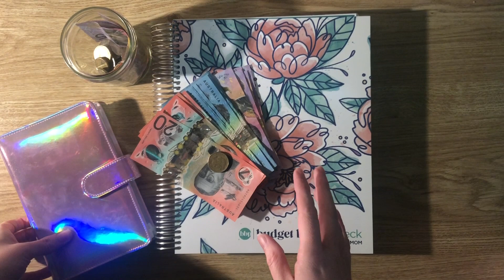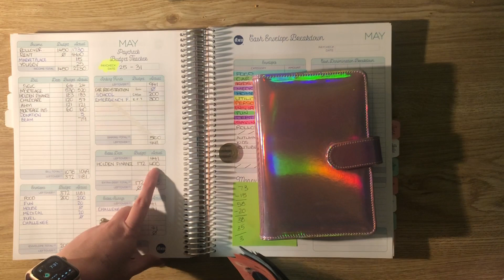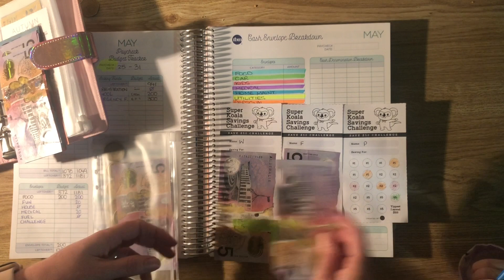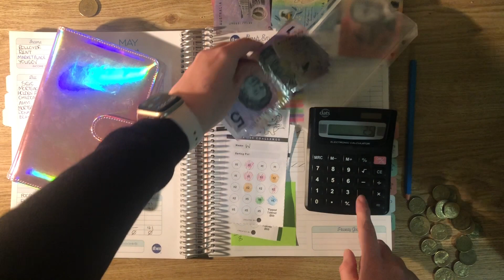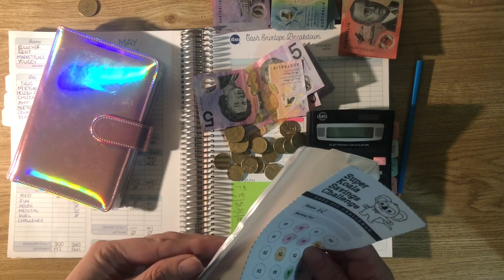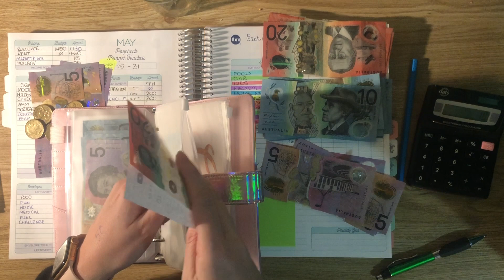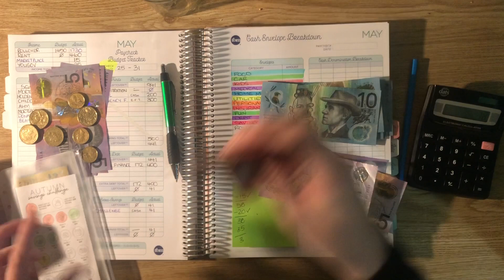Aussie Family Budget 2022 | May Savings Challenge Week 22 | Cash Stuffing | Kids Budgeting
Welcome back to another video on our Aussie Family Budget for 2022. We are a family of five trying to pay off our credit card and car loan debt. I started this channel as a way to connect with others who are interested in budgeting, and if my videos can help just one person get started on their own budget journey that would fill my heart so much.

Today we finish up our autumn savings challenge even though we didn’t get it finished I’m so proud of how much we managed to put into it!!

Thank you again for all the support on our 2022 journey, I appreciate each of you.